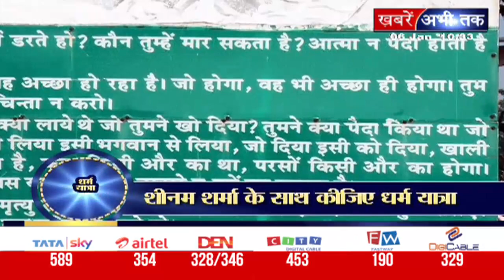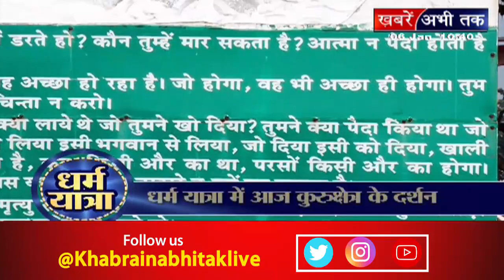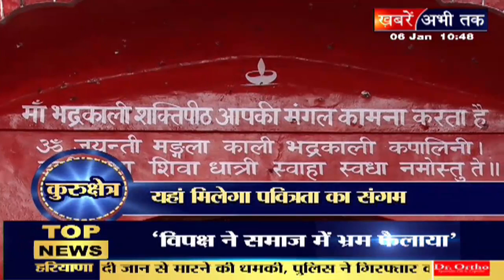धर्म यात्रा में देखिए धर्म नगरी कुरुक्षेत्र का क्या है इतिहास || Khabrain Abhi Tak Live